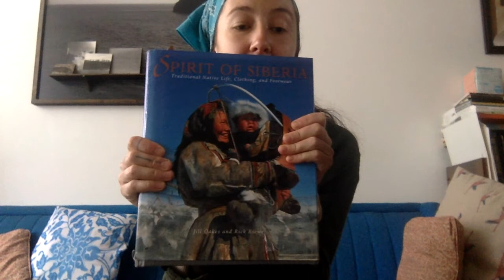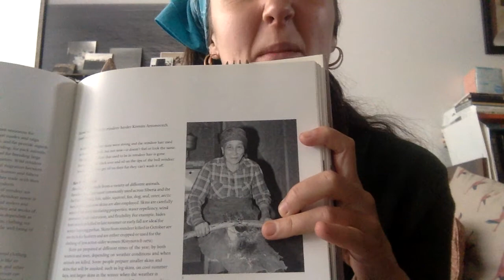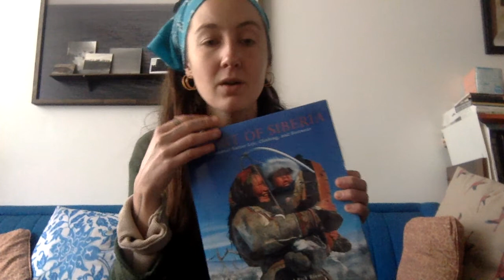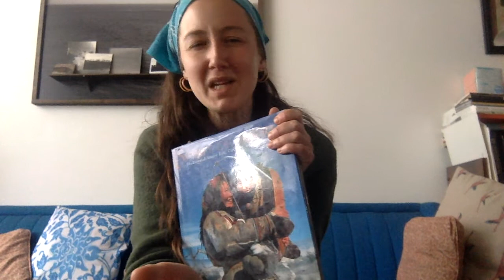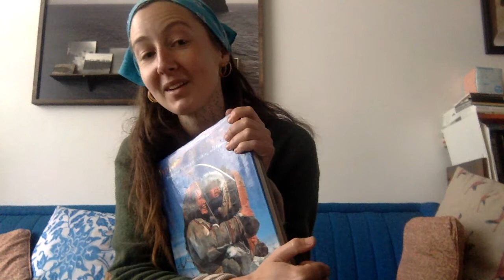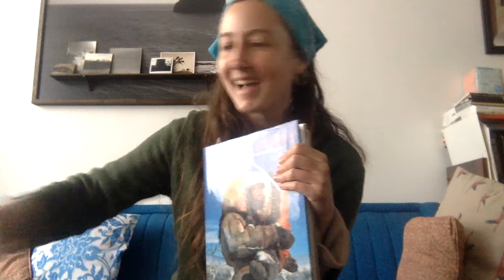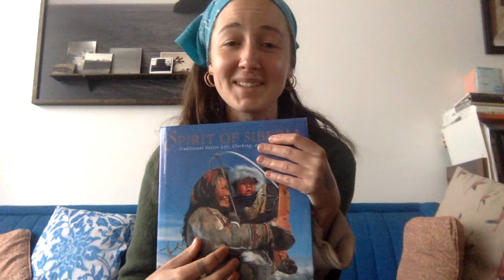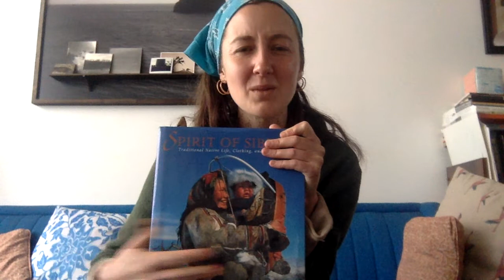Why is Tanning So Confusing & Difficult?/ Remembering the Grandmothers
In this video I set the context for the huge array of diversity, confusion, absence of information, and sometimes downright contradiction that epitomizes tanning today. I hope this brings some water and ease to your hearts.

If you have enjoyed & learned from this video and would like to support this work, please head on over to my patreon page & check out the opportunities there to become a monthly patron, AND get access to more in-depth videos each month.